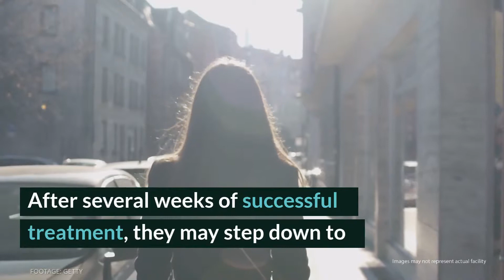Alta Centers Review - Encino, CA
Alta Centers prides itself on offering exceptionally individualized and client-responsive outpatient treatment that combines evidence-based therapy and one-on-one coaching typically reserved for high-end residential settings. Alta endeavors to provide this intensive level of support for clients while they encounter real-world challenges, enabling them to avoid relapse and build productive, independent lives in sobriety.

Alta Centers
5435 Balboa Blvd. #103

Alta Centers Cost: Prices vary. Call for cost. Find Alta Centers on Facebook, Twitter, Instagram, LinkedIn and YouTube

Rehab Reviews
Rehab Cost
Rehab Location